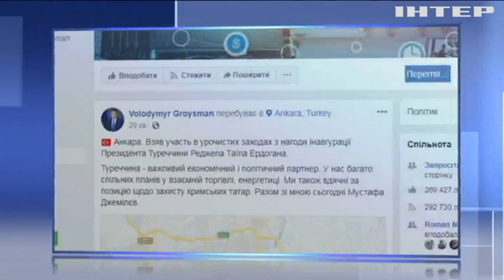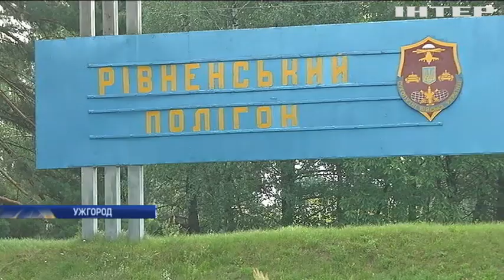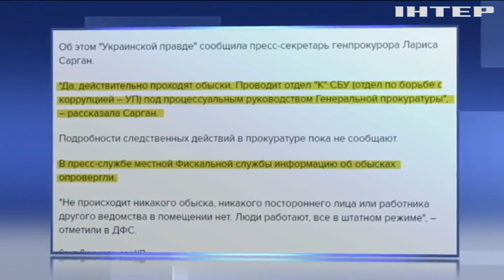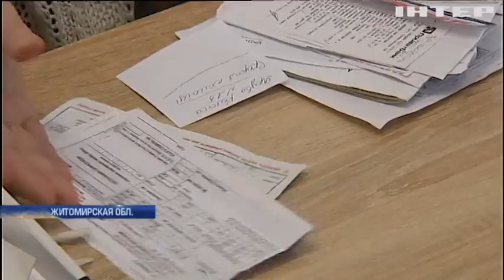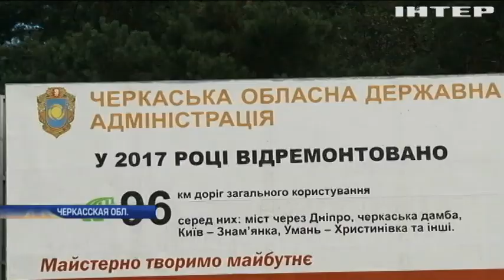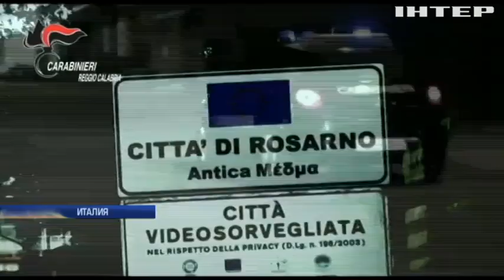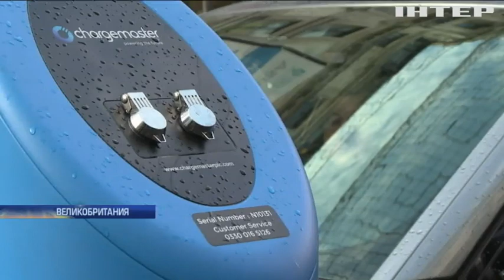Подробности за 7 июля 2018 года, 20:00